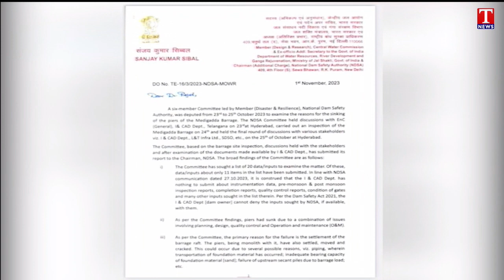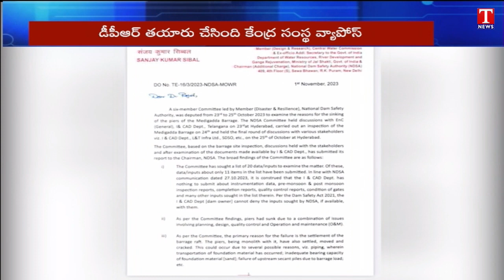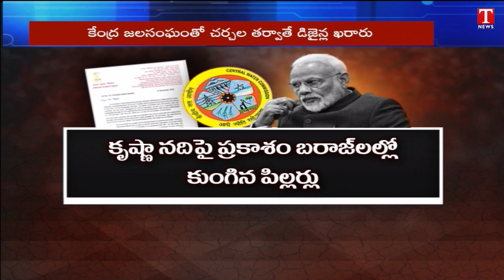BJP & Congress Dirty Politics : NDSA Report Without Comprehensive Study | T News